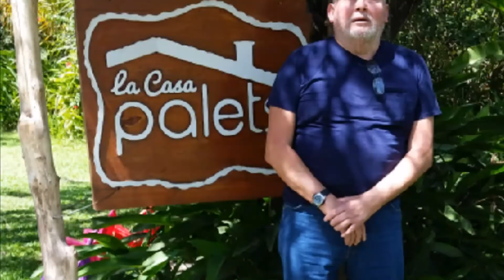Visitando nueva concepcion. Chalatenango.2020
Recordandos a Mis amigos